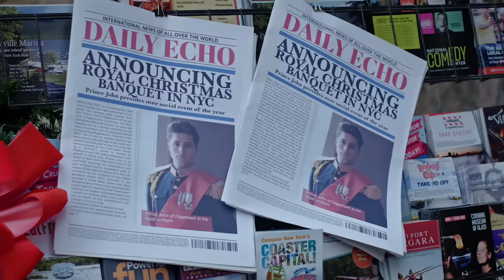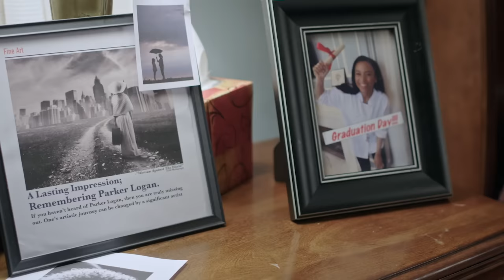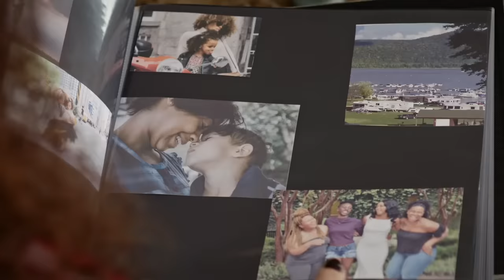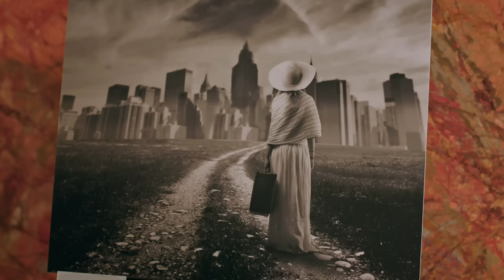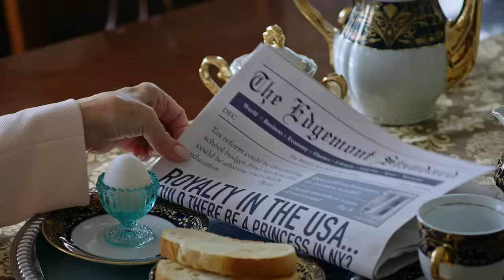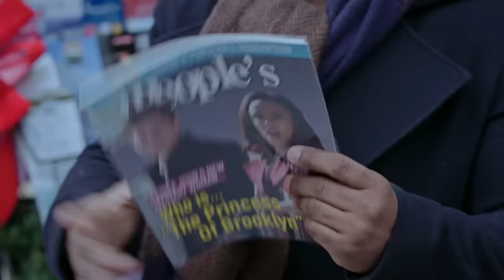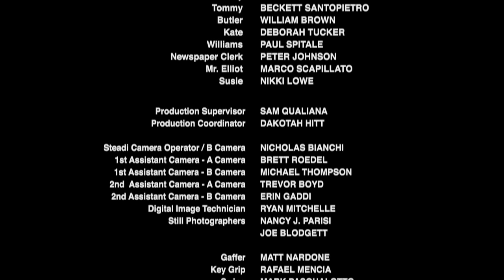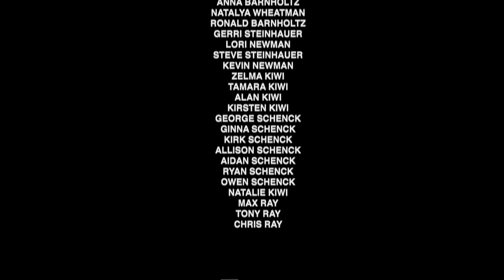A Christmas Princess | Full Movie | Romance | Christmas 2022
A Christmas Princess - Jessica is a struggling chef living in a trendy New York borough. Prince Jack, who's in the city for his family's annual Christmas charity dinner, finds himself in need of a last-minute chef for a royal event when he meets Jessica.
2019.  Stars: Shein Mompremier, Travis Burns, Erin Gray